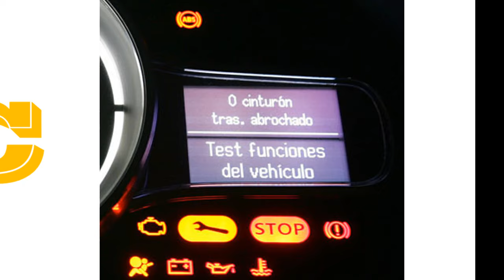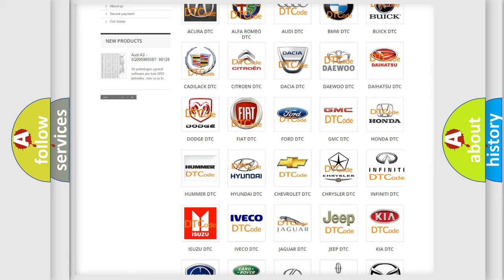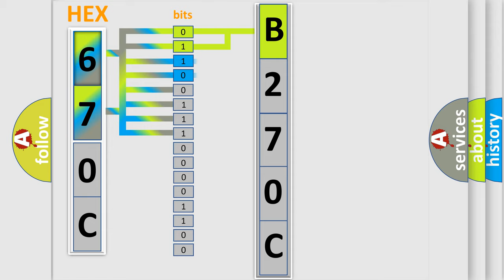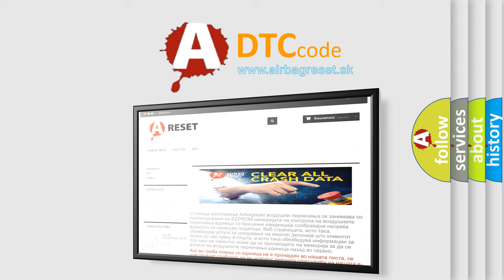DTC Infiniti B270C Short Explanation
Contents:
0:21 Basic DTC analysis according to OBD2 protocol standard.
1:48 Insight into programming
2:58 A diagnostically understandable description of the Diagnostic Trouble Code
3:05 Basic error definition

Make:
Infiniti
Code:
B270C
Definition:
LF Inner Sonar Sensor
Description:
Front sonar sensor LH inner malfunciton.
Cause:
Replace sonar sensor.